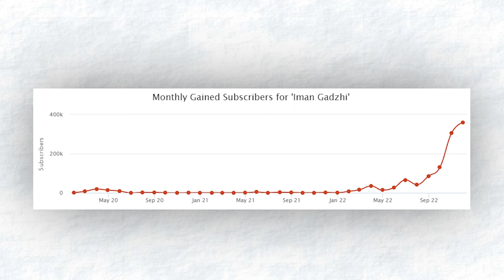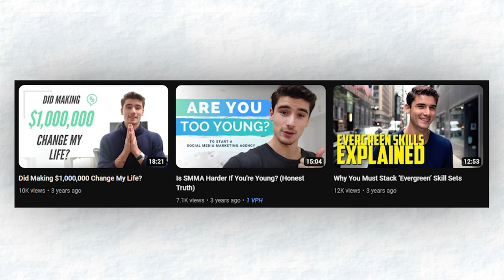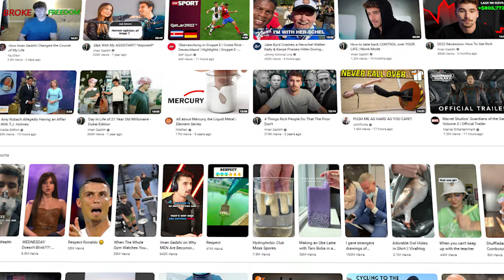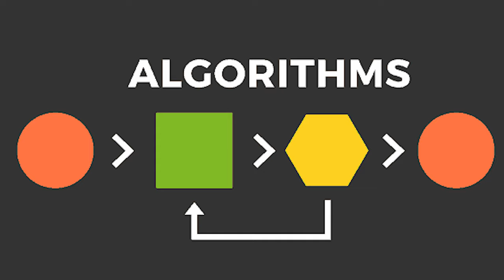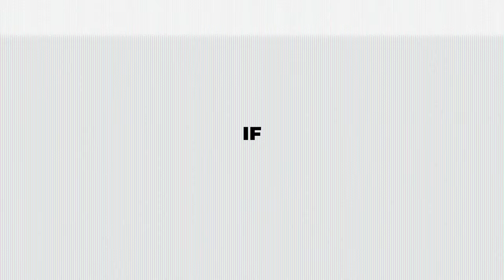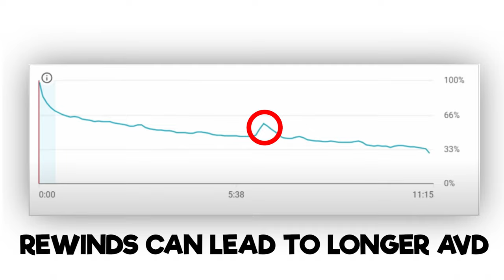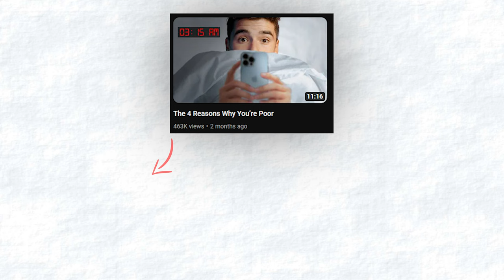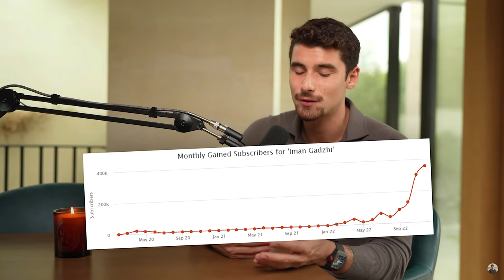How Iman Gadzhi Gained 1 Million Subs in 6 Months (Genius Strategy)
How Iman Gadzhi Gained 1 Million Subscribers in 6 Months (Genius Strategy)

Video is about @ImanGadzhi

This video is inspired by Paddy Galloway @paddygalloway8780

Hi Beluga, Hi MrBeast

It's about beat the algorithm and how to grow subscribers with youtube business.

►Thanks a lot for watching, like and sub if you enjoyed, Darkside